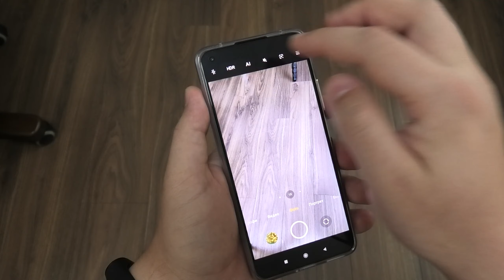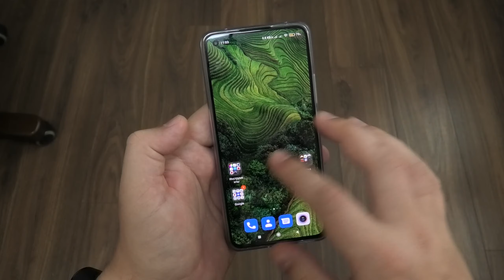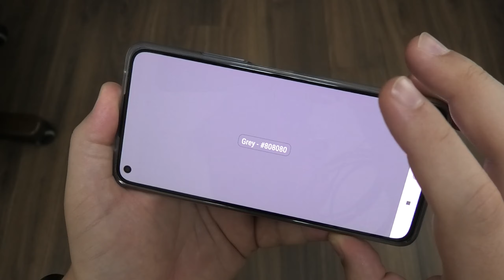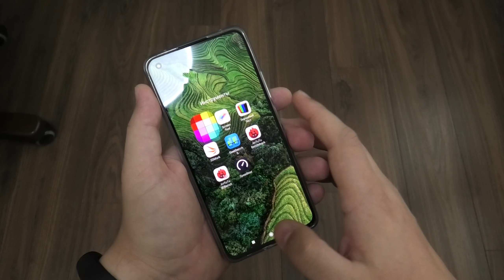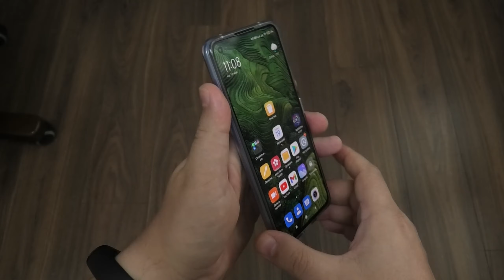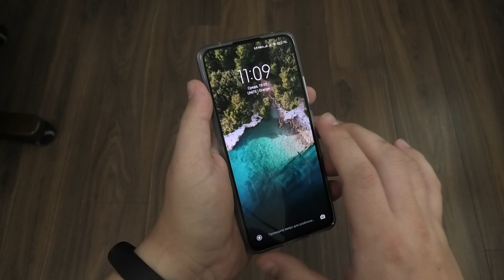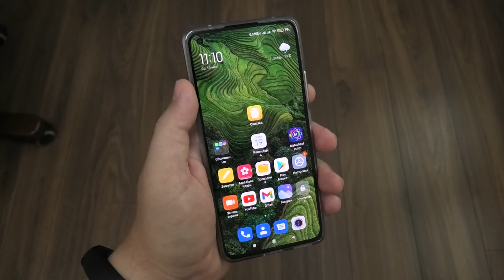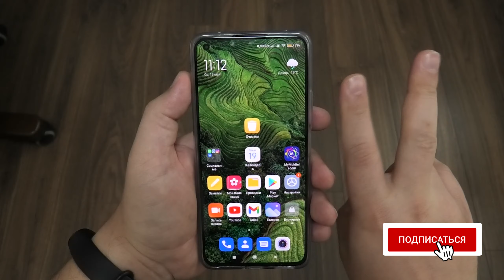1 НЕДЕЛЯ с XIAOMI MI 11 LITE ► ЛУЧШИЙ СЯОМИ ЗА ВСЮ ИСТОРИЮ?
1 НЕДЕЛЯ с XIAOMI MI 11 LITE ► ЛУЧШИЙ СЯОМИ ЗА ВСЮ ИСТОРИЮ?